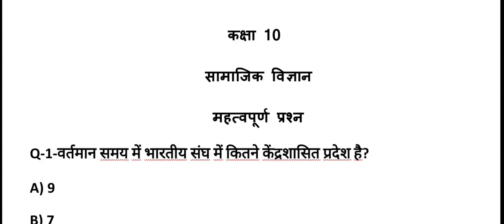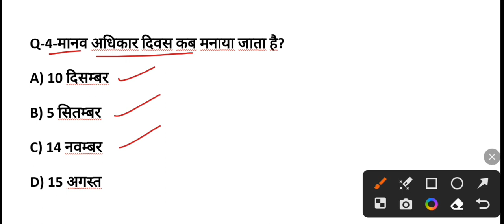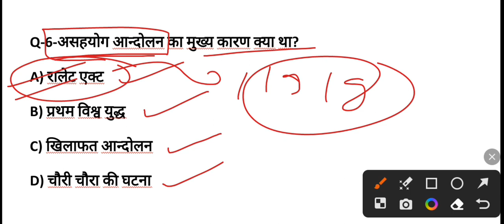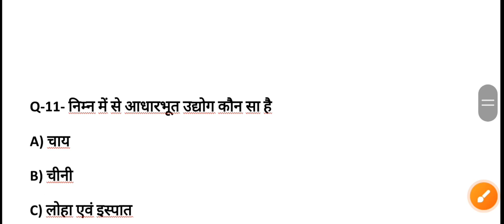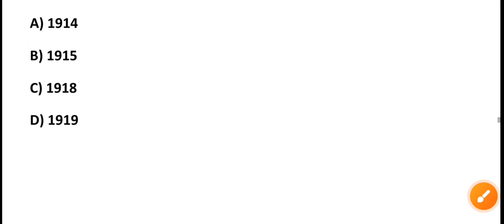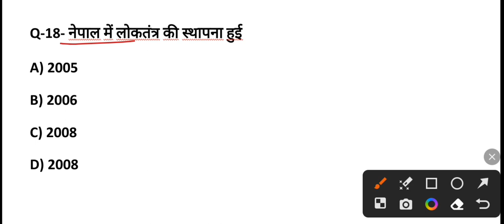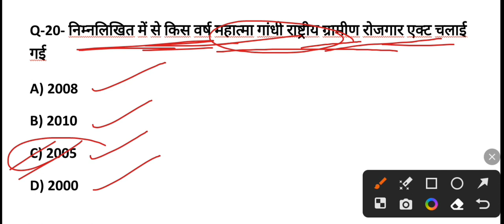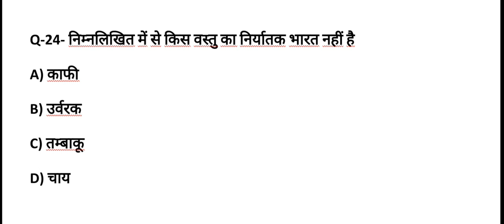class 10th समाजिक विज्ञान महत्पूर्ण प्रश्न बोर्ड 2024 | 10th social science important questions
class 10th social science, class 10th social science important objective question, class 10th social science important topic, class 10th समाजिक विज्ञान महत्वपूर्ण बहुविकल्पिक प्रश्न बोर्ड एग्जाम 2024, up board exam 2024 samajik vigyan mhatpurn prashn, यूपी बोर्ड परीक्षा 2024 समाजिक विज्ञान महत्वपूर्ण प्रश्न, lecture by firdos, class 10th samajik vigyan, class 10th pichhle saal ka paper, सामाजिक विज्ञान पेपर 2023